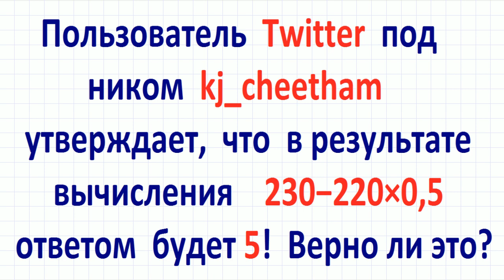Новый математический МЕМ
Чему равно значение выражения 230-220*0,5?